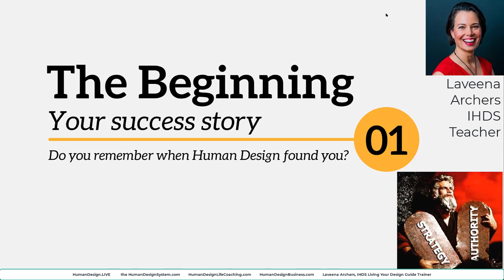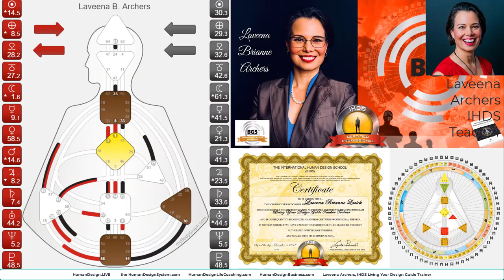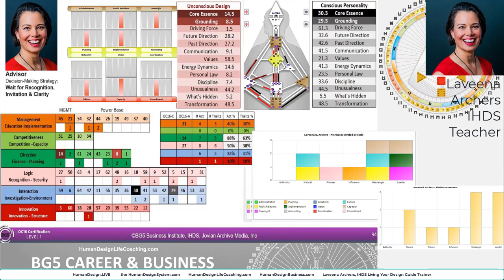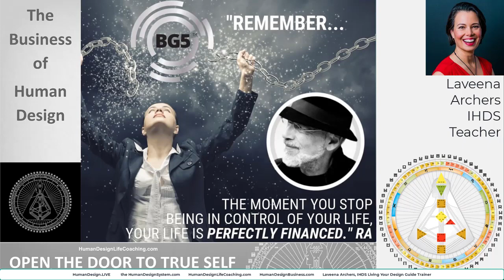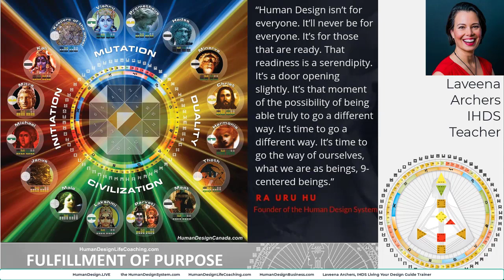When Did Your Human Design Story Begin?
What is the seed of satisfaction, success, peace or surprise that showed you this Human Design Experience was worth your time and energy to experiment with?